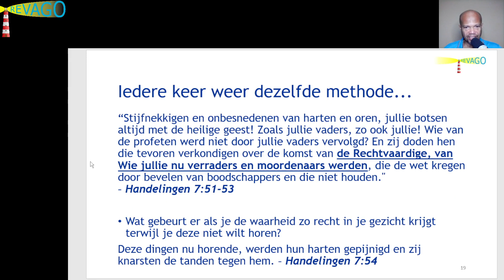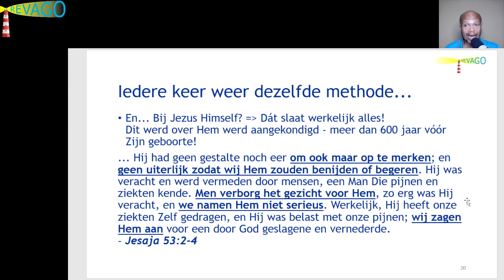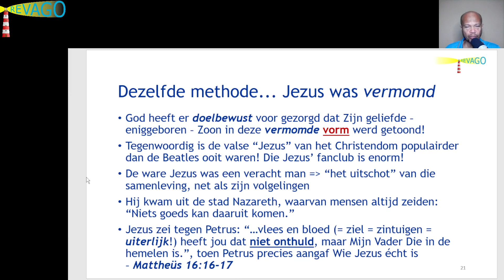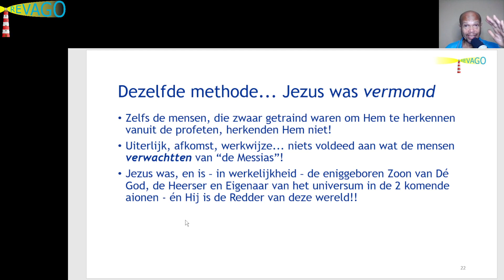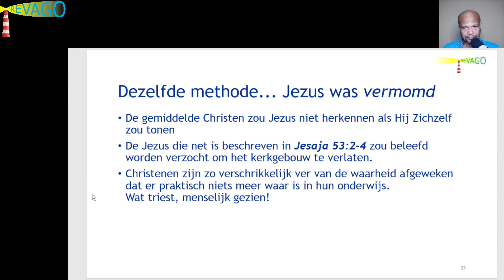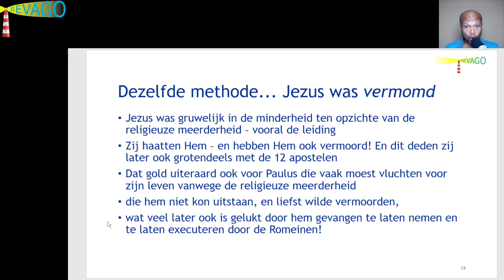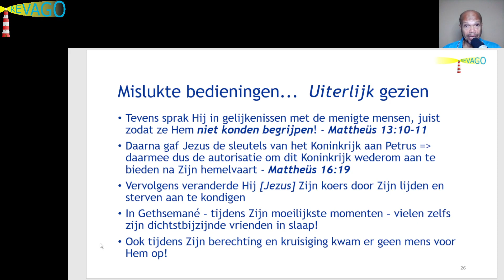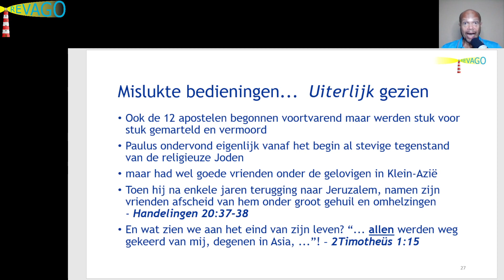R 240 Gods Schitterende Wijsheid! 03 van 06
Hi geliefde, dit is Peter van RevaGo.

Ter informatie:

Bezoek aub onze website = RevaGo.net. Hier zijn o.a. te vinden: deze video's, artikelen, blogs.

Onder elk Telegram-bericht kun je opmerkingen plaatsen of een chat starten met andere vrienden of kennissen. Lees de "Description" op ons kanaal.
Vlogs zijn in het Nederlands, maar op Telegram is alle tekst in het Engels en Nederlands - quizzen, citaten, inspirerend.
Je bent van harte welkom om ons RevaGo Channel op Telegram te joinen!